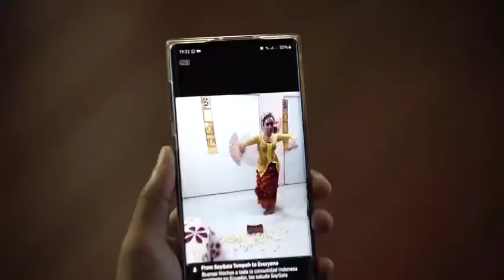Pentas Tari Virtual Nusantara: Seribu Pulau - Seribu Tarian oleh KBRI Quito - Ekuador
Pada tanggal 25 September 2020, KBRI Quito dan Klub Tari Kbri Quito telah menyelenggarakan Pentas Tari Virtual dengan tema Nusantara: Seribu Pulau - Seribu Tarian.
Kegiatan pentas tari virtual merupakan yang pertama kalinya diselenggarakan oleh KBRI Quito dan Klub Tari KBRI Quito karena pandemi Covid-19 sehingga tidak bisa untuk membuat kegiatan dengan orang banyak.
Pada pentas kali ini, menampilkan tari Pendet dari Bali, Remo Bolet dari Jawa Timur, Legong Raja Cina dari Bali, Ofalangga dari Nusa Tenggara Timur, Bentang Panggung dari Jawa Barat dan Kelana Dodoan dari Jawa Barat, Yang berbeda dalam pentas virtual ini yaitu pada penampilan tari Bentang Panggung yang 6 penarinya berasal dari Ekuador dan Mexico, mereka semua tampil dari rumah masing-masing.

El 25 de Septiembre del 2020, la Embajada de Indonesia en Ecuador y el Club de Danzas Indonesias presentaron el Programa Virtual: Mil Islas - Mil Danzas.
Esta actividad de la Embajada de la Indonesia y su Club de Danza se realiza por primera vez en modo virtual debido a la pandemia Covid-19 y la imposibilidad de realizarlo en vivo con varias personas.
En este espectáculo se pudieron apreciar las danzas: Pendet (Bali), Remo Bolet (Este de Java), Legong Rayacina (Bali), Ofalangga (Oeste Nusa Tengara), Bentang Panggung y Klana Dodoan (Oeste de Java). Lo especial fue la presentación de Bentang Panggung con 6 bailarinas estudiantes del Club de Ecuador y México, quienes lo hicieron desde sus respectivos hogares.